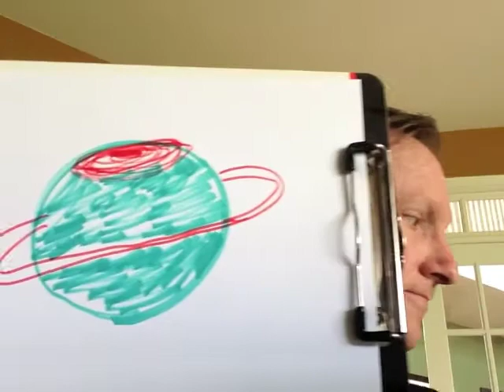ShuttergiveSaturnStorm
Saturn has a storm, a huge hurricane, or should I call it hurticane. 125 mph winds, and wider than Australia. That's all. Be careful people!